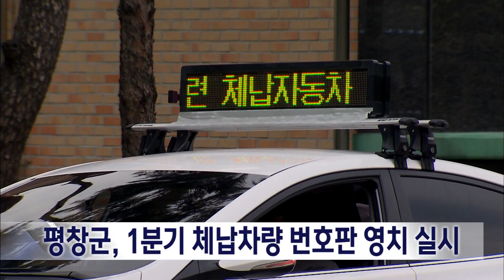2024. 3. 25 [원주MBC] 평창군, 1분기 체납차량 번호판 영치 실시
평창군이 다음달 5일까지 2주동안 자동차세
미납차량의 번호판을 영치합니다.

영치 대상은 평창지역에서 자동차세 2건이상
또는 30만원 이상의 자동차 관련 관태료를
60일 넘게 체납한 차량입니다.

번호판 영치는 현장에서 즉시 이뤄지며
번호판 없이 차량을 운행할 경우 100만원
이하의 과태료가 또 부과됩니다.